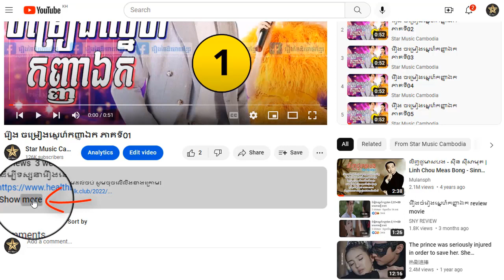រឿង ចម្រៀងស្នេហ៍កញ្ញាឯក ភាគទី27